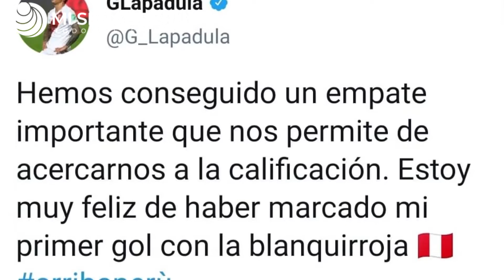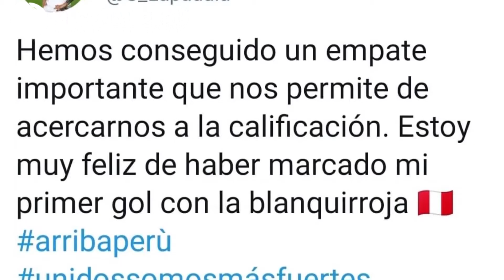¡MUY EMOTIVO!TRAS CONVERTIR SU PRIMER GOL LAPADULA ENVIA CONMOVEDOR MENSAJE A TODOS LOS PERUANOS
Canal oficial: Mi Señal Perú de Lima, Perú.